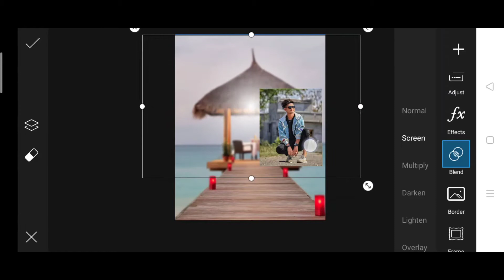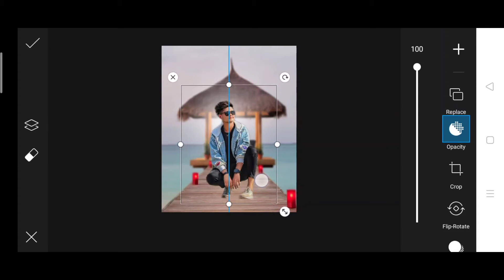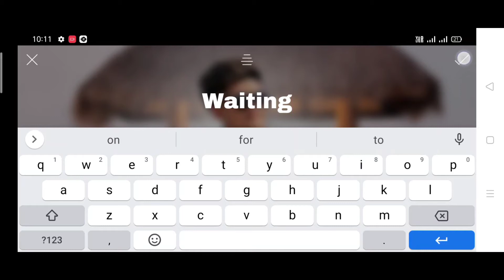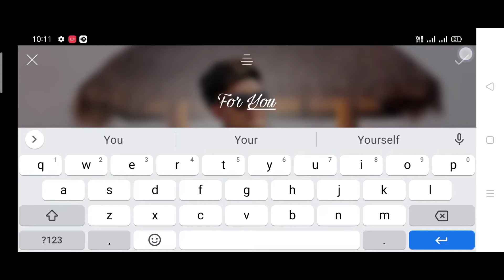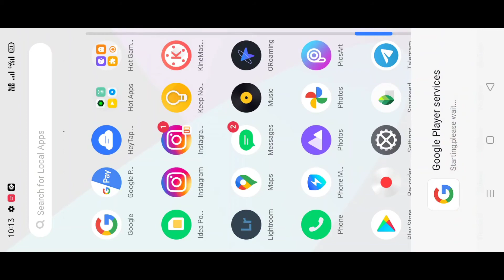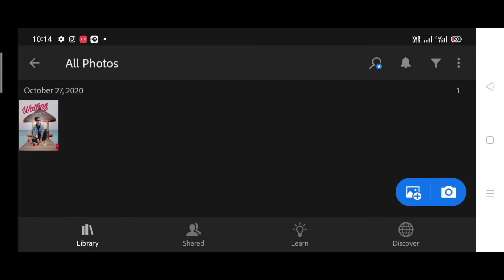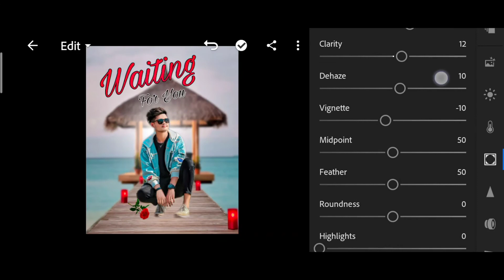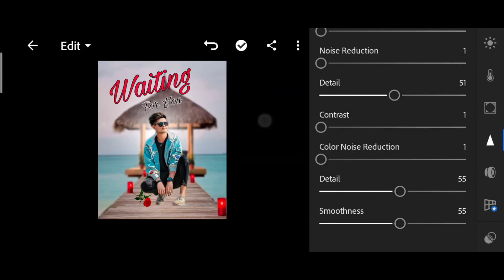Sad Pose Photo Editing | Instagram Trending Photo Editing | Picsart Editing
1) sad Pose Photo Editing
2) sad Pose Photo Editing picsart
3) sad Pose Photo Editing lightroom
4) instagram viral photo editing
5) instagram tranding photo editing
6) New concept
7) picsart editing
8) PicsArt photo editing
9) picsart new editing
10) PicsArt editing tutorial
11) PicsArt editing photo
12) new trending picsart photo editing
13) Instagram Viral photo
14) photo editing
15) tips and tricks